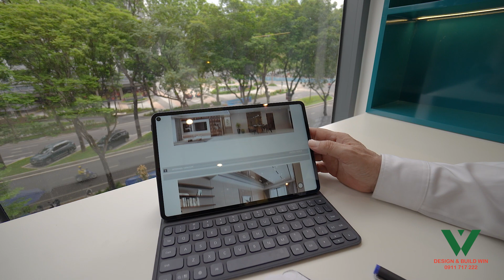Bàn giao Sky Villa 03